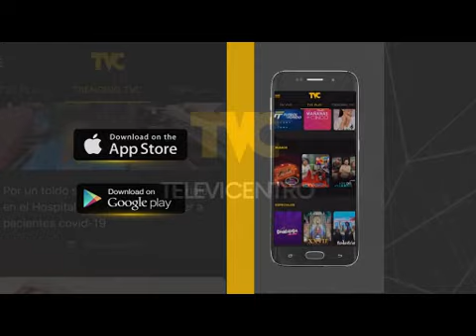Con mariachi es sorprendió Renato Álvarez el día de su natalicio